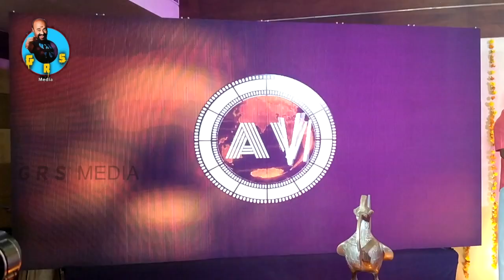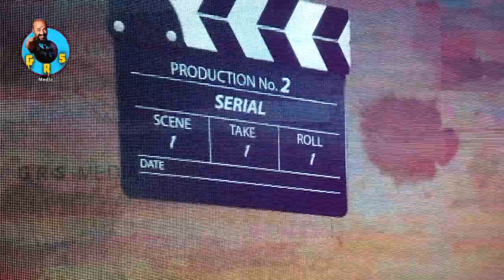"കടമറ്റത്ത് കത്തനാർ " 3D സിനിമ വരുന്നു. സംവിധാനം TSസുരേഷ് ബാബു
"കടമറ്റത്ത് കത്തനാർ " പുതിയ 3D സിനിമയുടെ പൂജയും ടൈറ്റിൽ പ്രകാശനവും .വീഡിയോ ഇഷ്ടമായാൽ ചാനൽ സമ്പ് സ്ക്രൈബ് ചെയ്യാൻ മറക്കല്ലേ, ഷെയറും .
പൂജ വീഡിയോ കവറേജ് ചെയ്തത് ജയൻ ശിവൻസാണ് , എഡിറ്റിംങ്ങ് ബിജു നായർ.